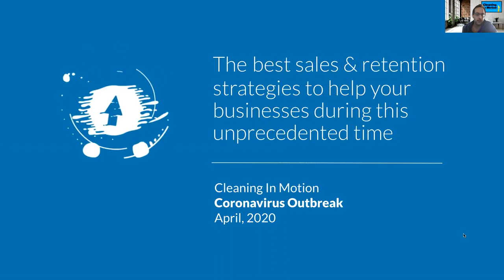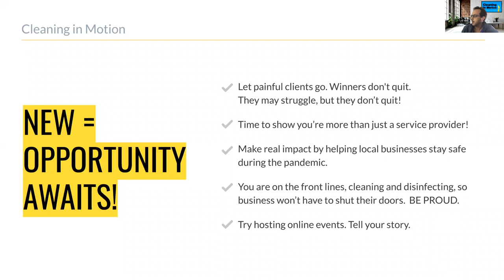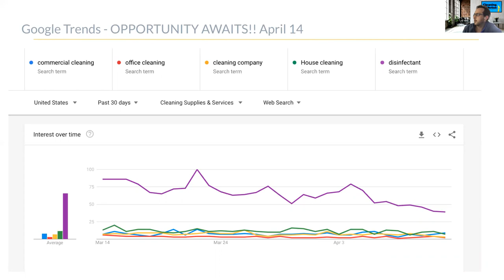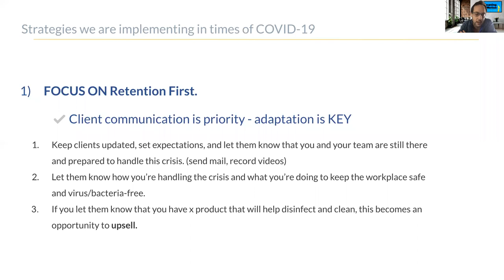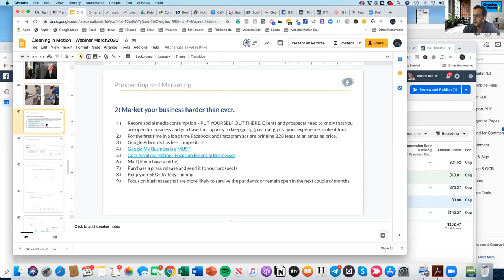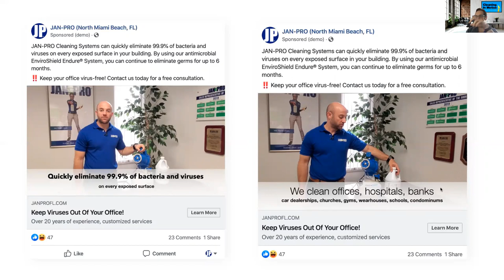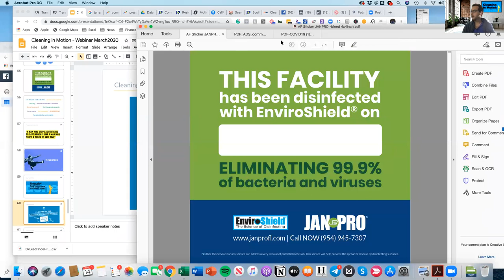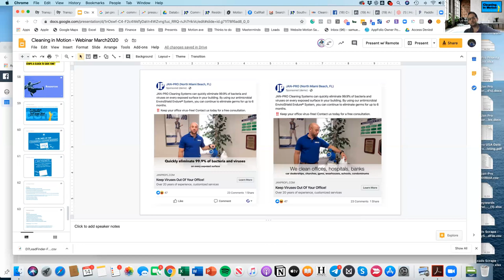Commercial Cleaning Marketing and Sales strategies in times of COVID-19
The best sales & retention strategies for cleaning companies to help your businesses during this unprecedented time. (April 2020)

If you work in the cleaning industry or own a commercial or residential cleaning company, this webinar is for you. We'll talk about how can you implement marketing for your cleaning company, how to get more leads, and how to grow your commercial cleaning business.